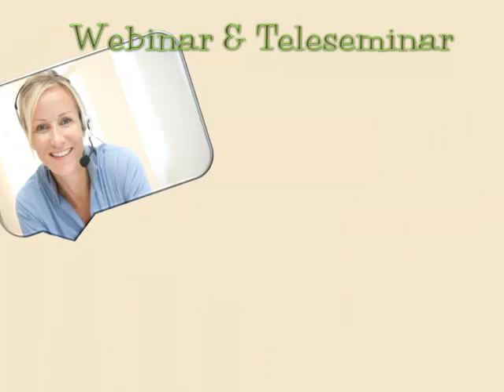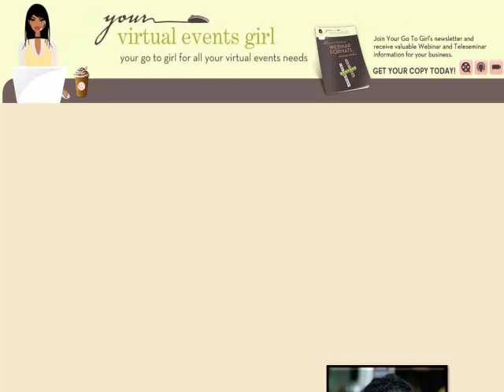Your Virtual Events Girl Linkedin Company Page